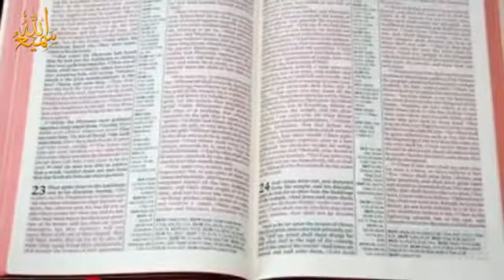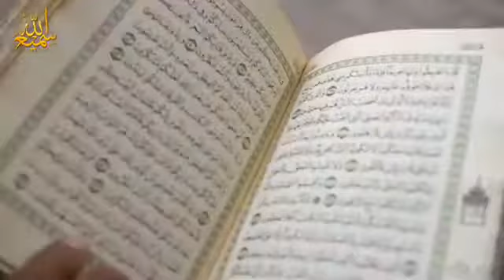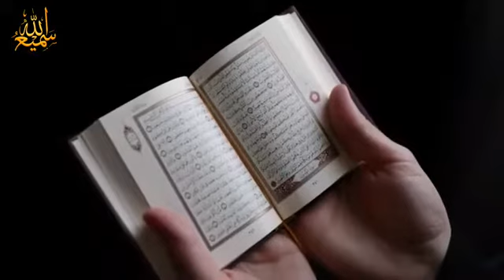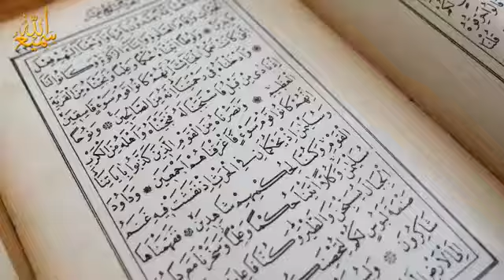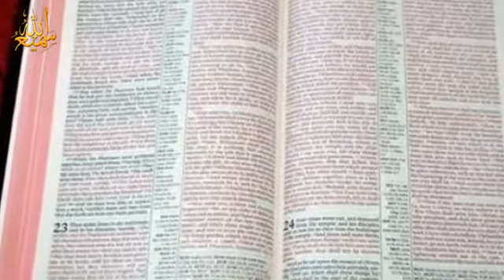Answer these 4 questions I will accept Islam